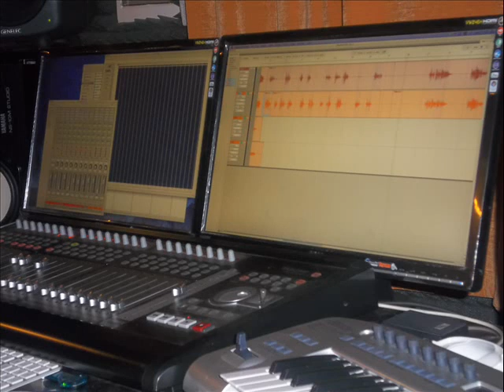Karlos Xavier - Feat-Mauro Nardi- E Io Dico No Bachata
Karlos Xavier Junto a uno de los mas grandes artistas Italianos Mauro Nardi
Se les Agradece su comentario